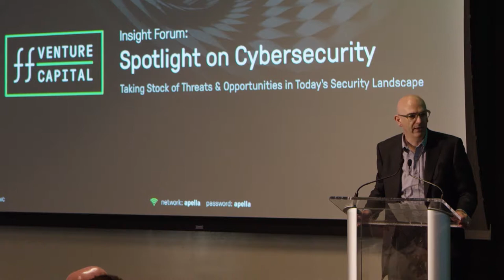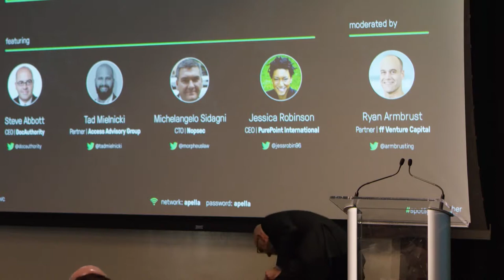Insight Forum: Spotlight on Cybersecurity June 2017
Watch NopSec CTO, Michelangelo Sidagni, at the recent ffVC panel on cybersecurity which took place on June 14th, 2017.

Video is courtesy ff Venture Capital, an early-stage venture capital firm based in New York City